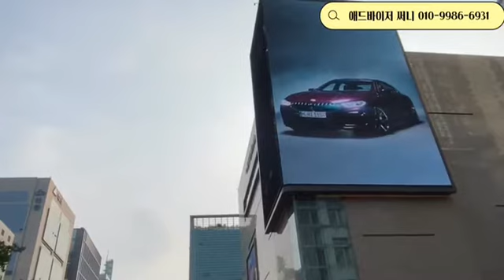삼성역 전광판 현대백화점 H WALL SAMSUNG STATION BILLBOARD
안녕하세요! 삼성역 5번 출구로 나오면 바로 보이는 현대백화점 무역센터점 전광판에 대해 소개해 드릴게요. 백화점 외벽을 감싸는 형태로 두개면에 광고가 송출된다는 게 장점이구요!

현대백화점의 고급스러운 이미지를 통해 브랜드 홍보 효과를 톡톡히 누릴 수 있는 전광판입니다.

Hello! Let me introduce you to the electronic display of the Hyundai Department Store as soon as you get out of Exit 5 of Samsung Station. This electronic display that covers the exterior wall of the department store is made up of two sides. You can expect a high exposure effect because advertisements are sent on the two sides!

It is an electronic display that can be expected the branding effect through the luxurious image of the Hyundai Department Store.